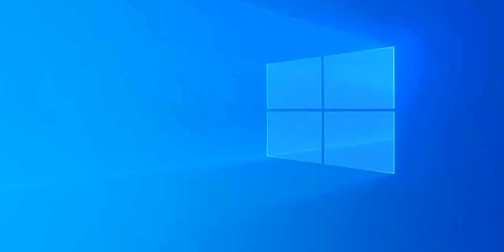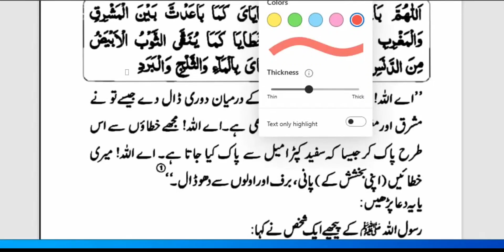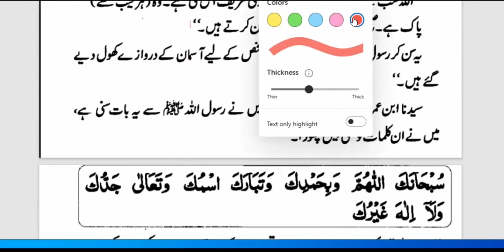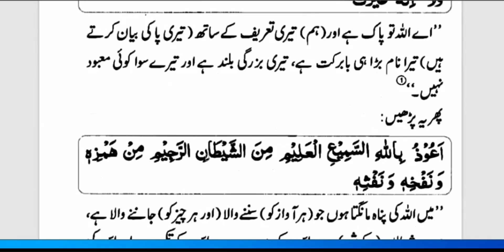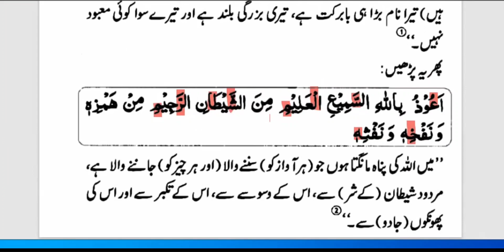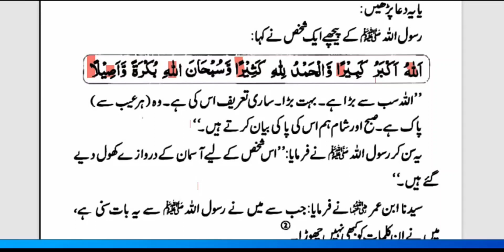آئیں نماز سیکھیں (Epi:4) Let's Learn Namaz